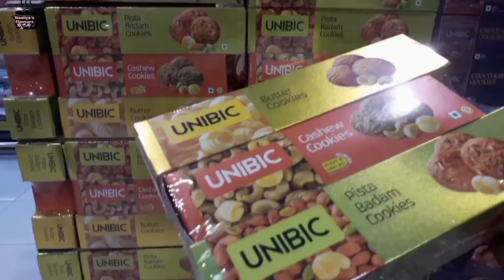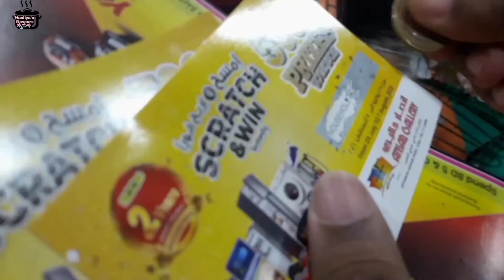Shopping Vlog | Nasliya's Flavours